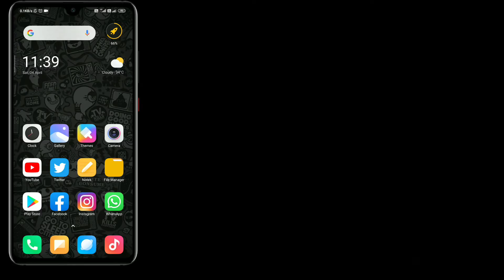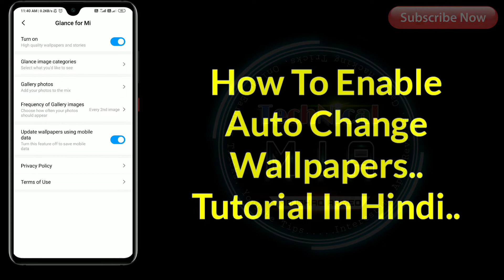Turn On Mi Lock Screen Wallpaper Auto Change | Mi Wallpaper Carousel Automatic Change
How To Turn On Mi Lock Screen Auto Change Wallpaper.

Is Video Ke Andar Me Apko Dikhane Wala Hun Ke Apne Kisi Bhi Xiaomi Phones Ke Lock Screen Wallpapers Ko Auto Change Kaise Kare.

Queries Solved:
1) wallpapers change automatically
2) lock screen wallpapers auto change
3) redmi note 7 pro lock screen wallpapers automatically change
4) redmi k20 lock screen wallpaper auto change
5) how to turn on mi carousel
6) lock screen wallpaper auto change mi note 5
7) auto change lock screen wallpaper android

1.Some images & Videos shown in this video are originally copyrighted to owner , not mine. I only use it for educational and awareness purpose .
3.The music used in this video is non copyrighted and royalty to use. But Thanks to its owner who created it.